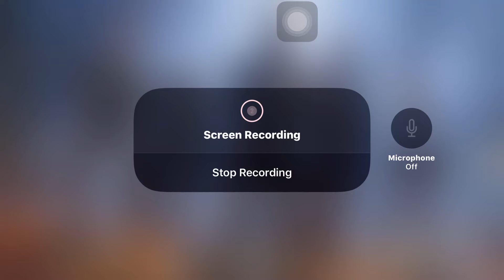Playing call of duty with my cousin